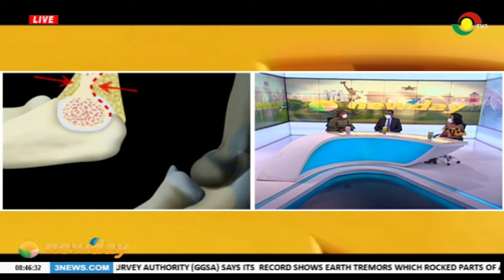DEALING WITH PAEDIATRIC FRACTURES